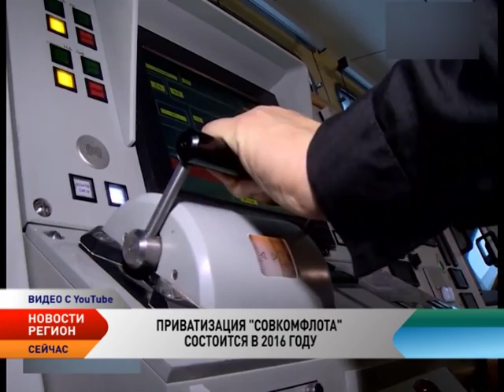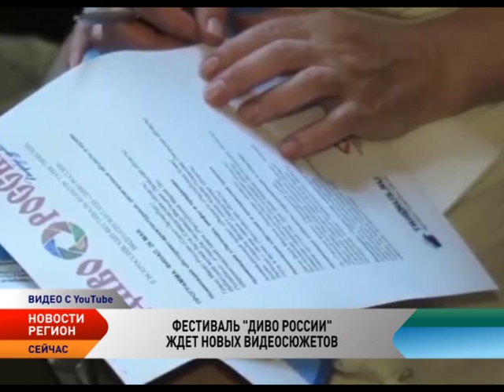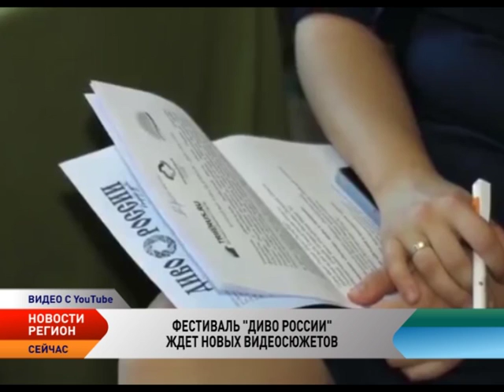Новости Северо-Запада от 11.12.2015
Новости Северо-Западного региона:

Ненецкий бубен докатился до Архангельской области

Шаманский бубен из Ненецкого автономного округа, который стал символом циркумполярной эстафеты, объединившей арктические страны и народы арктических регионов России, сегодня доставлен в Архангельскую область. Директор туристического культурного центра Матвей Чупров торжественно вручил бубен председателю Законодательного собрания региона Виктору Новожилову.

Приватизация «Совкомфлота» состоится в 2016 году

Ситуация на рынке морских перевозок улучшается, поэтому до 25% акций «Совкомфлота» может быть продано в 2016 году. «Мы ожидаем в 2016 году приватизацию «Совкомфлота». Компания не под санкциями, юридически готова к приватизации.

В Архангельской области планируют внести изменения в закон «О тишине»

Возможное внесение изменений в так называемый «закон о тишине» требует предварительного общественного обсуждения, уверен председатель комитета Архангельского областного Собрания депутатов по законодательству и судебно-правовым вопросам Станислав Вторый.

Коми и Беларусь разработали вездеход для Арктики

В рамках 5-го Международного форума «Арктика: настоящее и будущее» республика Коми и Беларусь презентовали совместный продукт - вездеход «МАС». Главное преимущество такого вездехода - низкое удельное давление на грунт. Это позволяет автомобилю проехать по любой дороге и перевозить большие объемы грузов, не прибегая к помощи авиатехники, в том числе в условиях Арктики.

Арктический туризм может войти в госпрограмму

Необходимо создать отдельную госпрограмму по развитию внутреннего туризма в Арктике. Об этом сообщила председатель Совета Федерации Валентина Матвиенко. «Сейчас правительство утвердило госпрограмму.